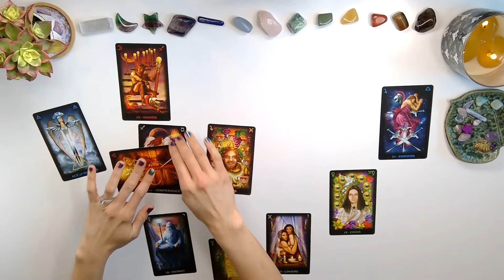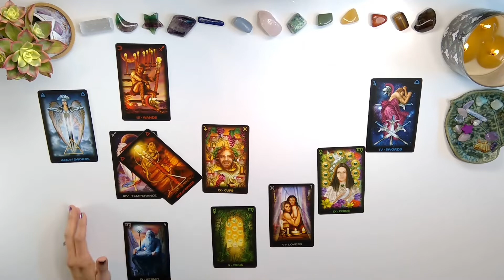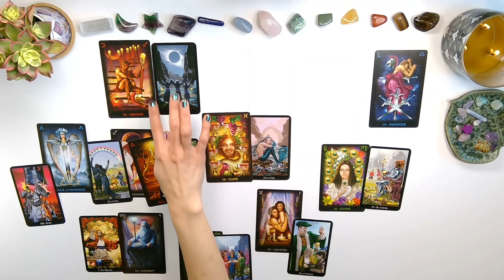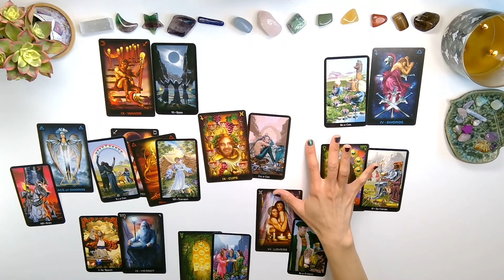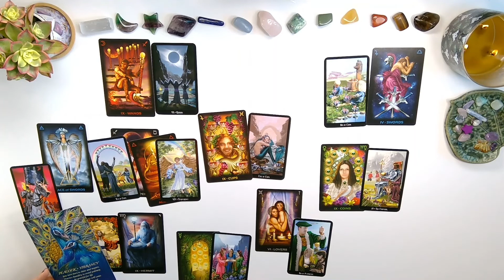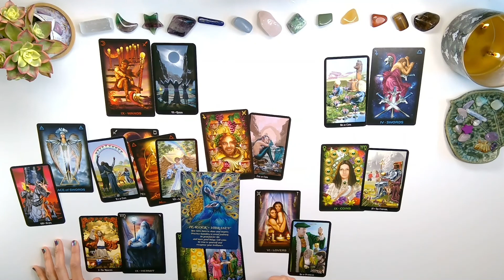♑ CAPRICORN 🌈🌞🧸 CREATING YOUR HAPPY EVER AFTER 🔮📚 Horoscope Tarot Reading 🌿✨May 2022 🔮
Hey there! This is a horoscope tarot card reading and oracle card reading for Capricorn 🌞🌛⏫ Sun, Moon, Rising for May2022.